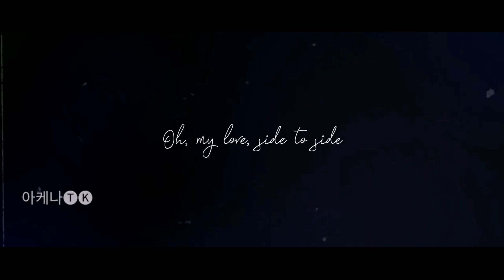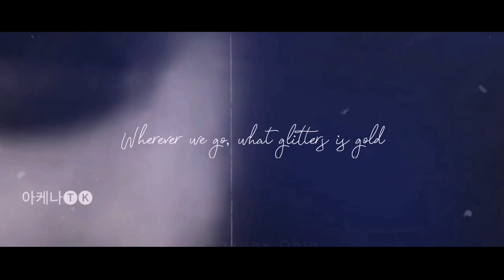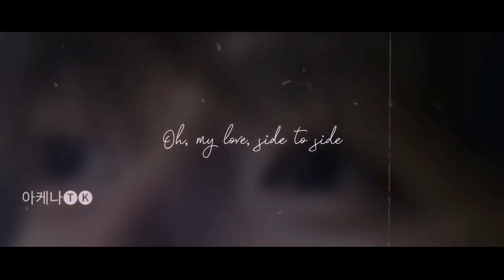taekook ~ this is how you fall in love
taekook
FMV